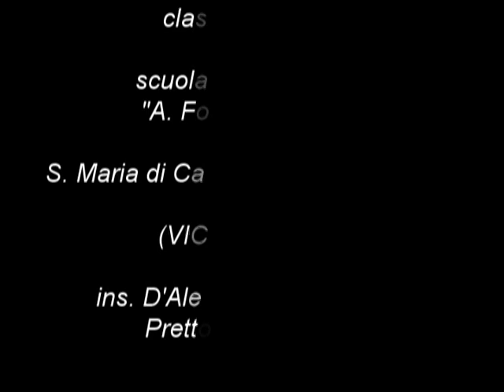DA SENZACRAPA A ... CRAPAPIU' parte 2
SCUOLA PRIMARIA FOGAZZARO - III A - D'ALESSIO e PRETTO - CAMISANO VICENTINO (VI)